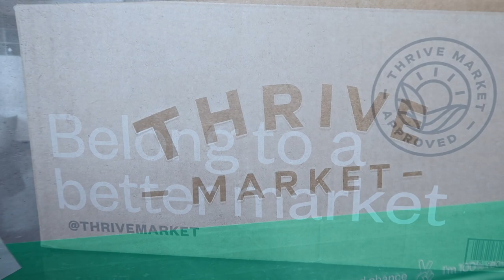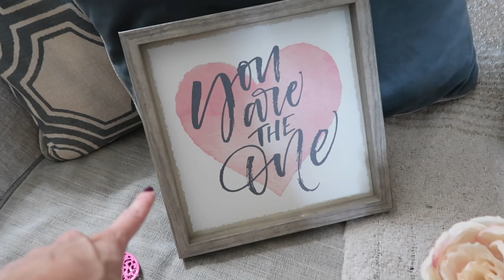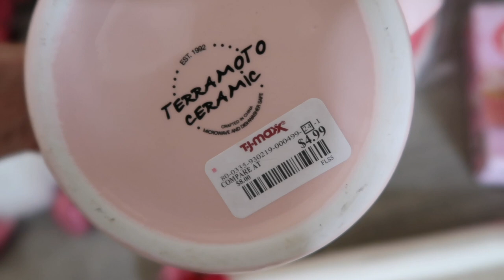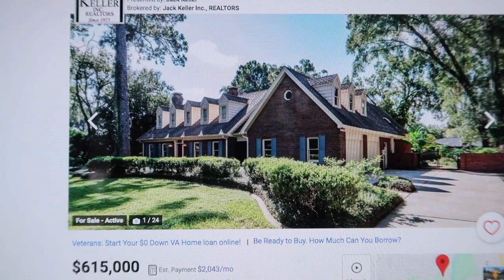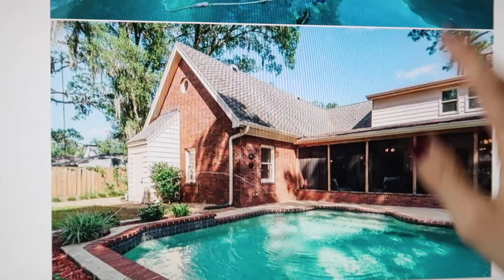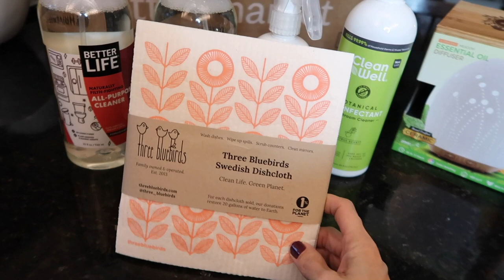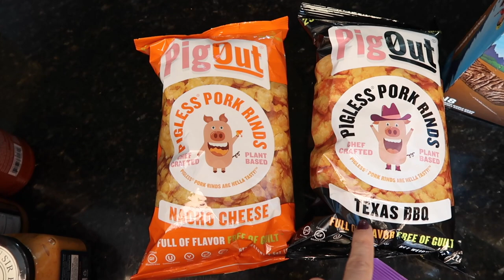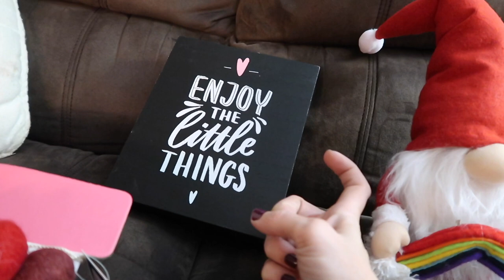Around The House Happenings! House Hunting, A Haul, Laundry, Cleaning, + Decorating For Valentines!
Hey party people! To take advantage of the deal check out thrive market & get 25% off of your first order & a free gift when you Join Thrive Market today! (up to a $24 value).